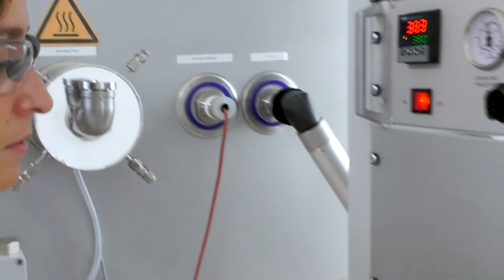QOctel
Incorporación de material reciclado en piezas del interior del vehículo asegurando bajas emisiones de VOCs y olor.

El objetivo principal es eliminar las sustancias volátiles en PP reciclado que actualmente causan olores desagradables e impiden su reutilización para componentes interiores del automóvil. De esta manera, se podrán cumplir los requisitos de la calidad del aire en el interior del vehículo (VIAQ) establecidos por los fabricantes de vehículos...

QOctel  es un proyecto cofinanciado por los fondos FEDER, dentro del Programa Operativo FEDER de la Comunitat Valenciana 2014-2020